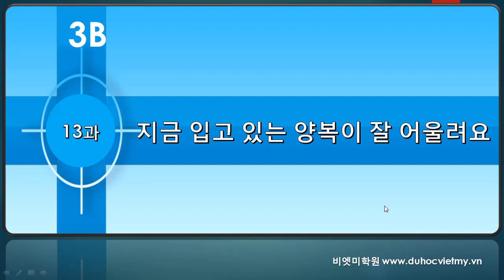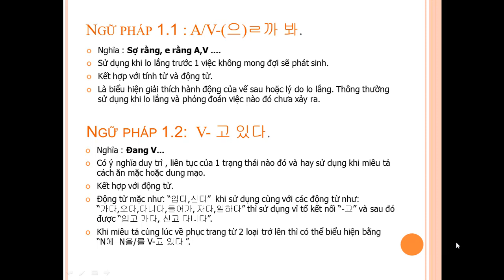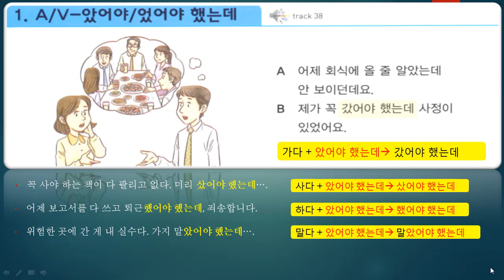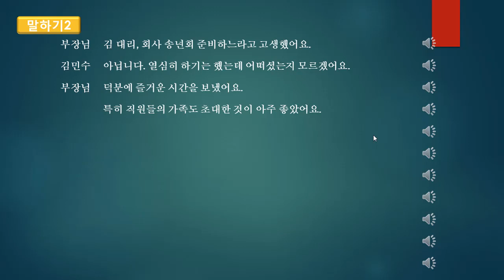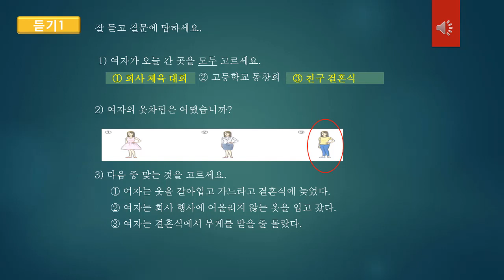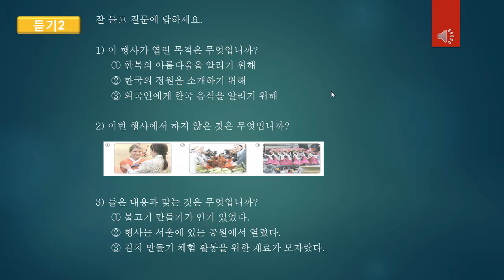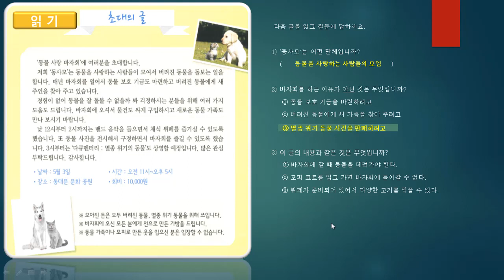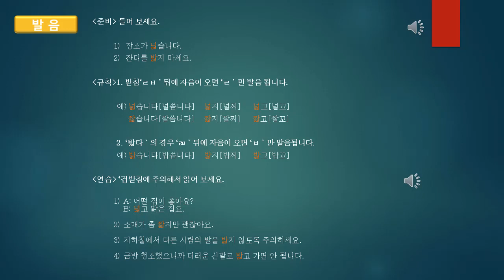Tiếng Hàn Seoul 3B - Bài 13: 지금 입고 있는 양복이 잘 어우려요.. Bạn mặc bộ Vest này nhìn hợp đấy.